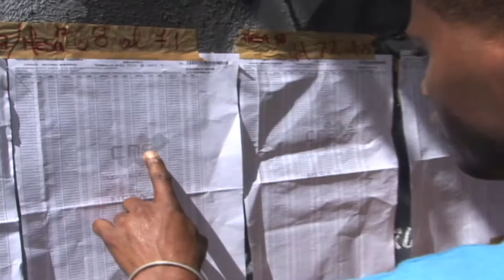07 de octubre de 2012: la Victoria Perfecta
El 07 de octubre de 2012 el pueblo junto al Comandante Hugo Chávez, marcaron el futuro de la Revolución Bolivariana. Con 8 millones 191 mil 132 de votos, el 07 de octubre de 2012, venezolanos dieron el sí a la continuación del proceso revolucionario. El pueblo reafirmó con una victoria contundente el apoyo al comandante Chávez para seguir construyendo la patria, la humanidad y el socialismo del siglo XXI.